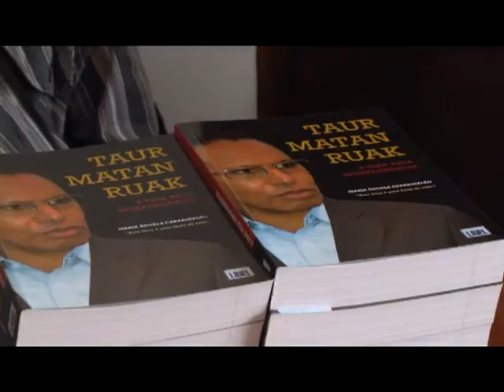"Um Dia Com..." um timorense suave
Vicente Guterres é o presidente do Parlamento Nacional de Timor-Leste desde as últimas eleições legislativas realizadas em 2012. É uma pessoa de convicções e um dos raros timorenses que ainda sonham e pensam em português.
Este vídeo é o 5º episódio da série que produzi e realizei para a RTTL no âmbito do Projecto de Apoio à Comunicação Social do Camões-Instituto para a Cooperação e a Língua.

Vicente Guterres is the President of the national Parliament of Timor-Leste since the last legislative elections held in 2012. He is a person of convictions and one of the few East Timorese who still dream and think in Portuguese.
This video is the 5th episode of the television series that I produced and directed for RTTL within the Project to Support Media of the Portuguese Institute for Cooperation and Language - Camões.